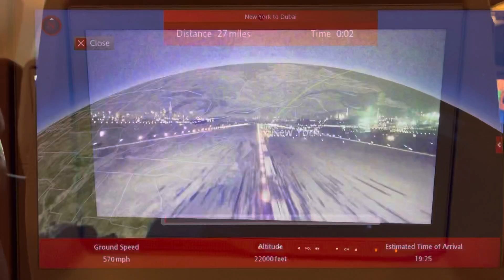Africa 2021: Part 1 - Departure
A family of 3–mom, dad, and a 6-year-old girl—travel internationally from New York to Zanzibar via Dubai. See what it’s like to visit Africa and travel during Covid.